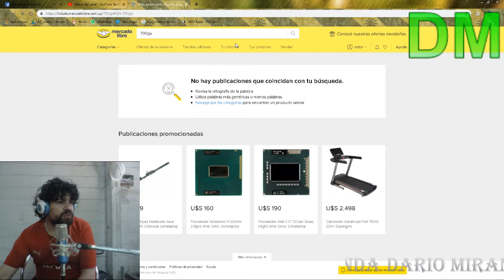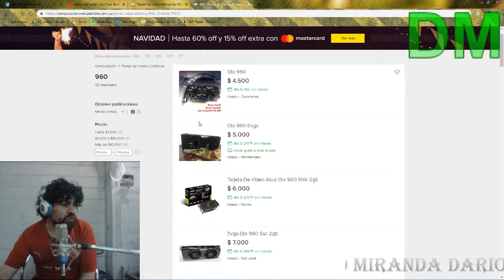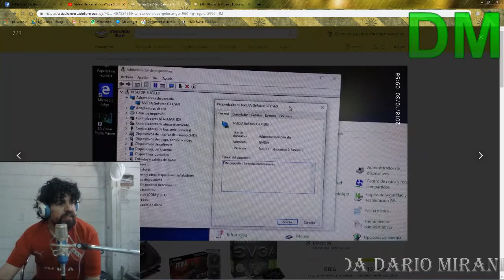gtx 960 falsificada